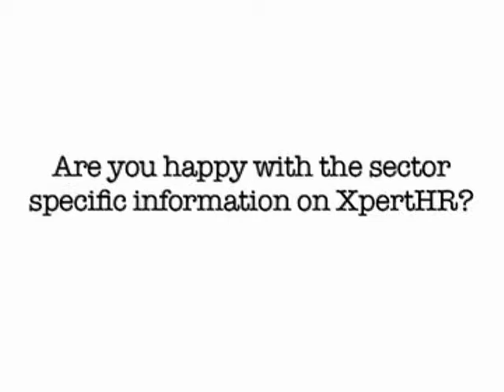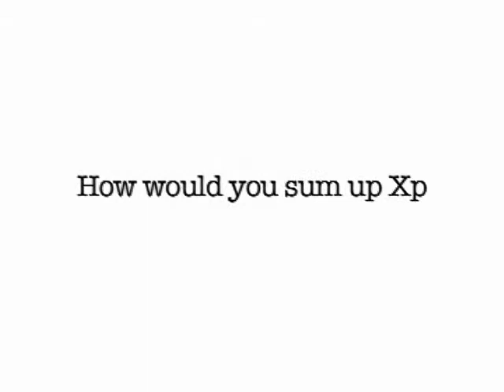Why Greater London Authority use XpertHR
Patrick Alleyne, Senior HR Manager at Greater London Authority, explains how XpertHR has helped his organisation, particularly in providing consistent HR advice.